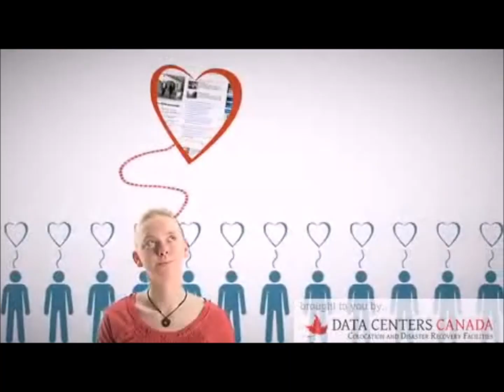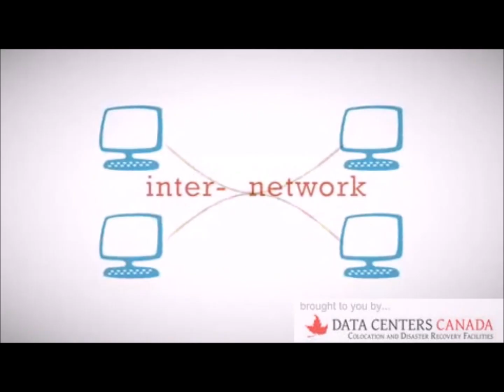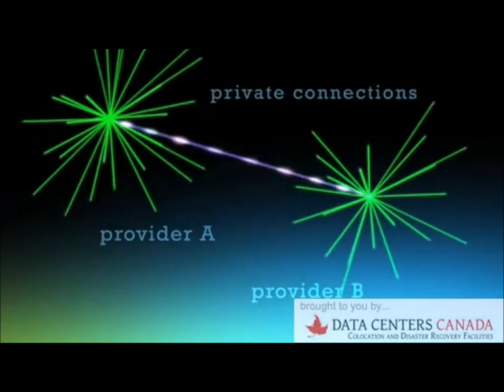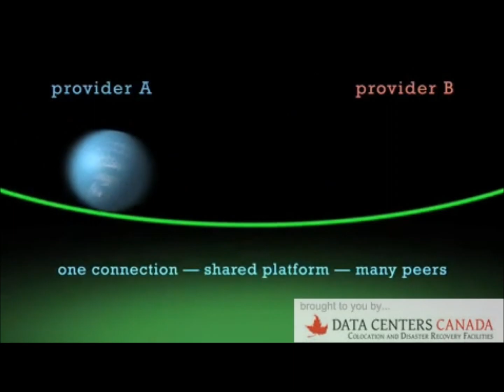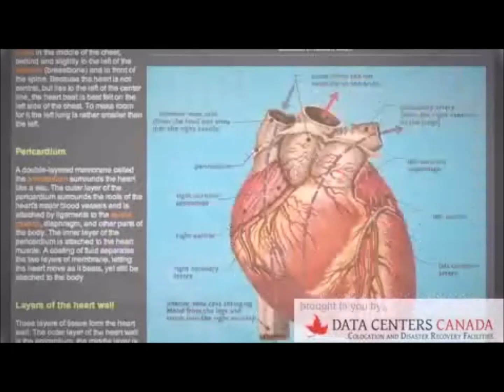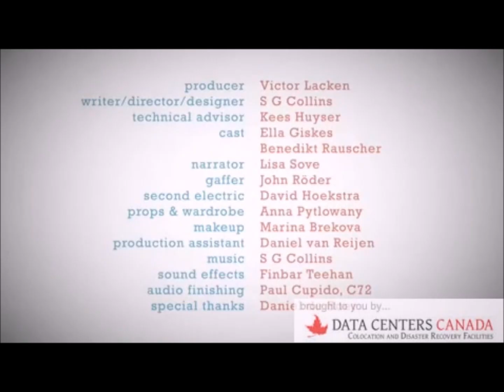How Does the Internet Work ?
- SIMPLE explanation of how the internet really works.   Understand networks, inter-networks, data packets, peering and internet exchanges.